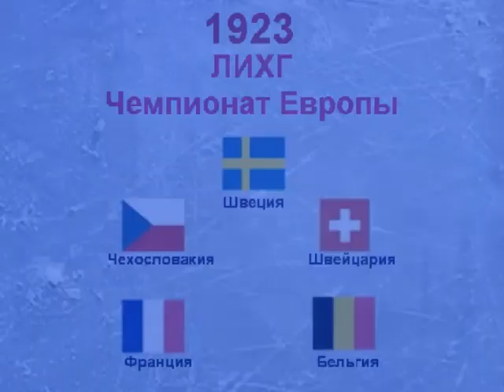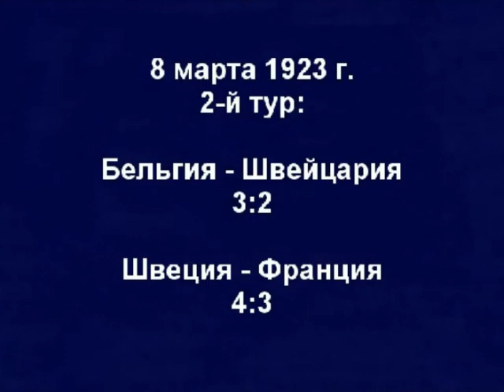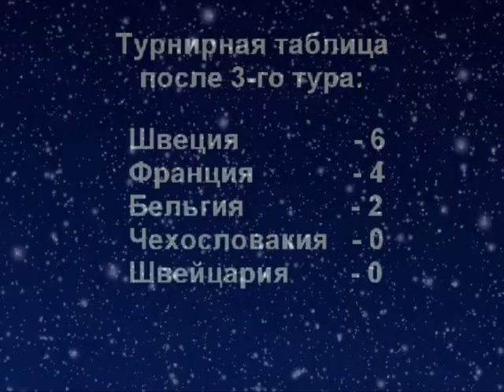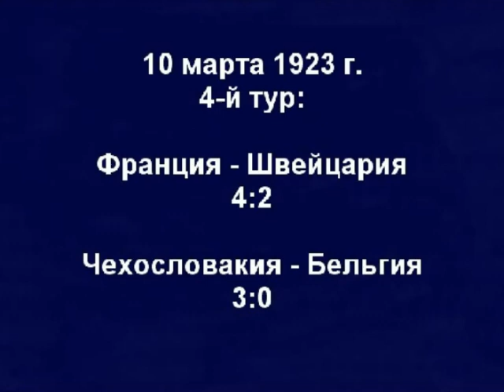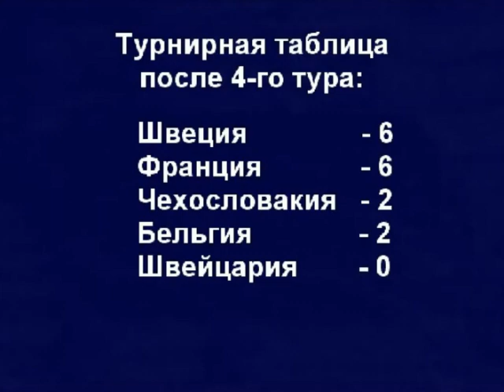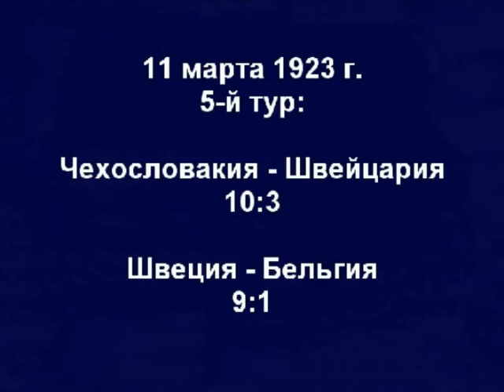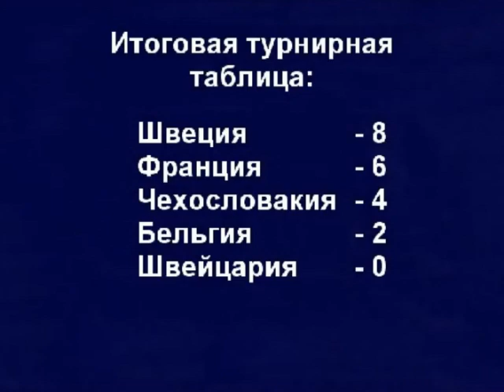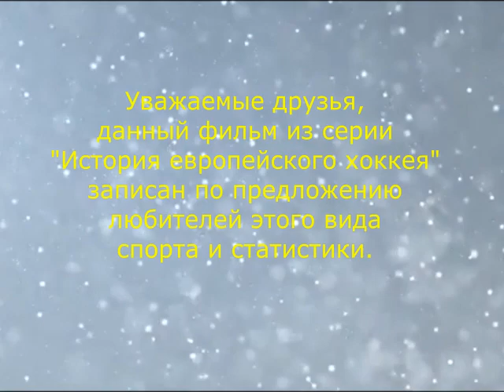09 Чемпионат Европы по хоккею 1923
Домашняя студия «Zoverep Internacionale» представляет девятый фильм Валерия Авторова из цикла «История европейского хоккея» - «Чемпионат европы по хоккею с шайбой на льду - 1923».